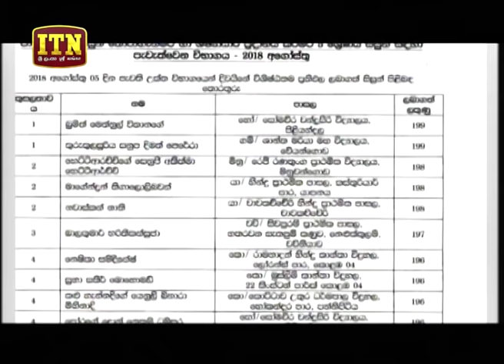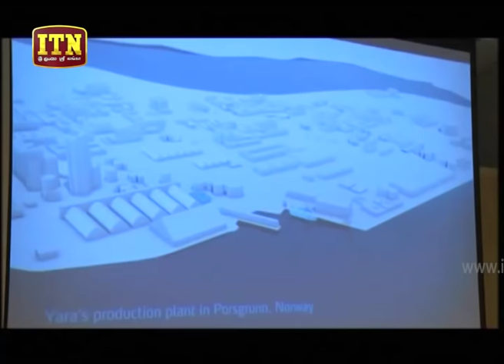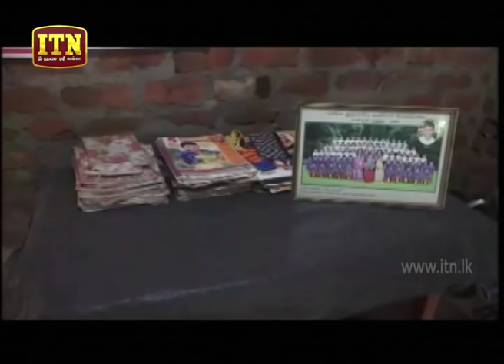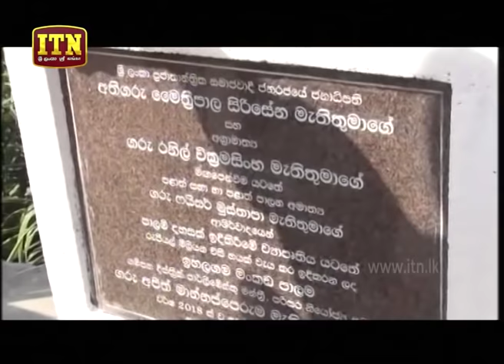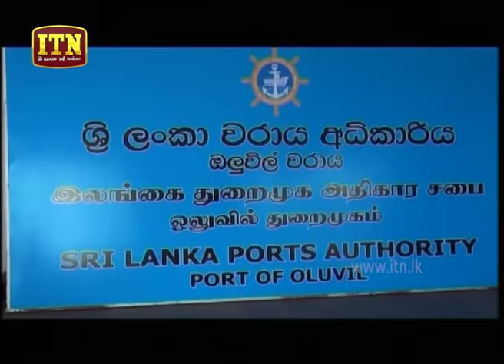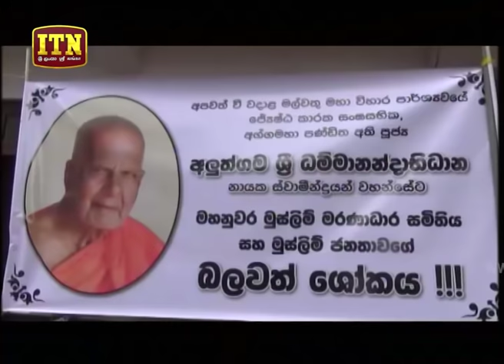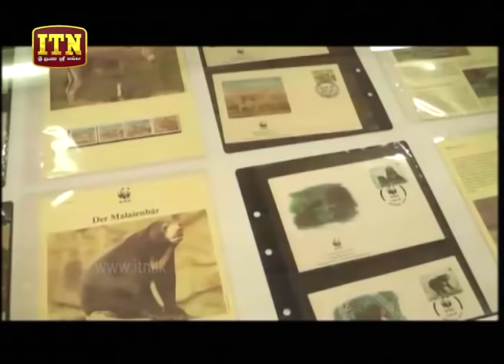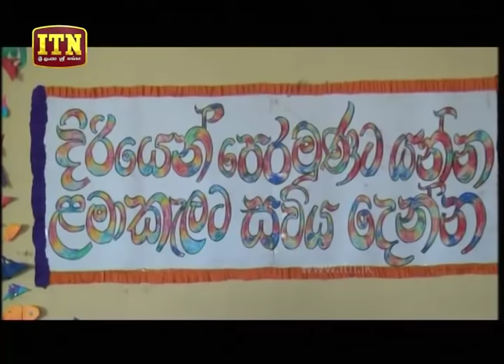ITN News 2018-10-05 | 12.00 PM